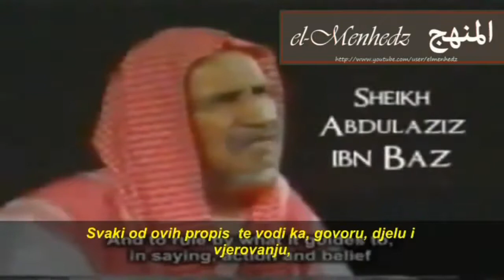O poplavama i horor daijama